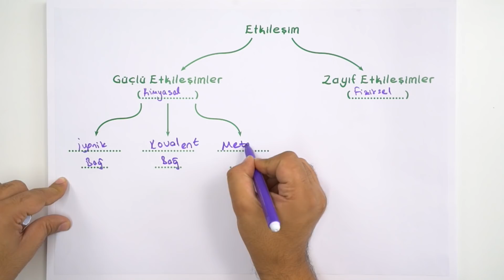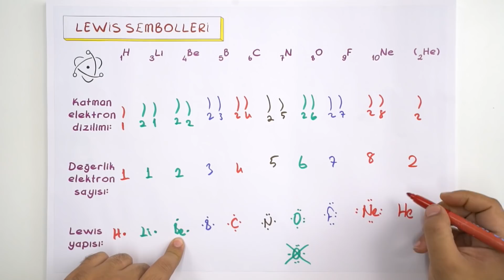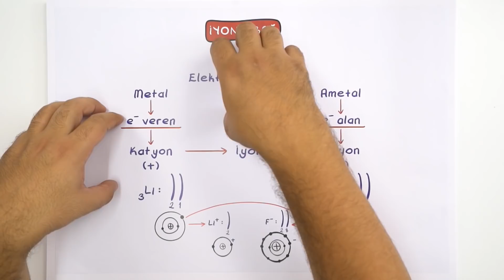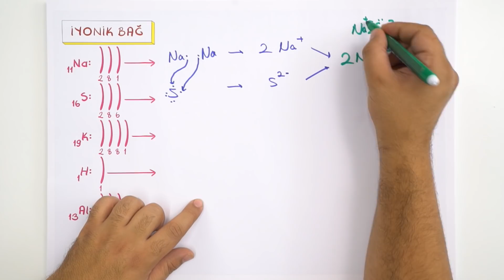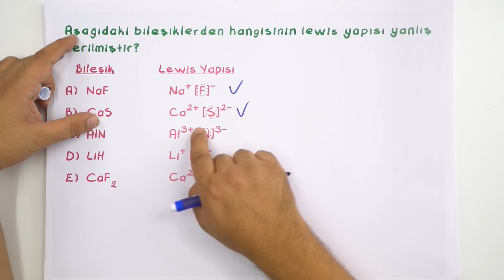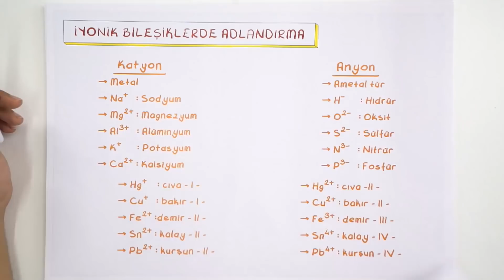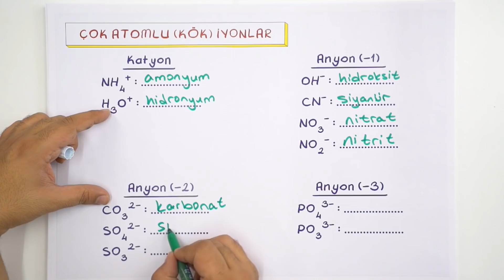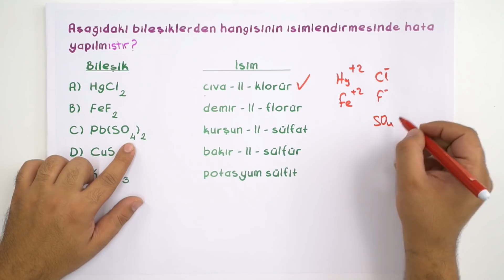İyonik Bağ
Kimya dersinde bugün "İyonik Bağ’’ konusunu öğreniyoruz. Ödüllü sorunun cevabını bir sonraki videoda bulabilirsin! kamp2019 ile Kampüs kanalında tüm uzman hocaların sizler için bir araya geldiği TYT ve AYT konularını tamamen bitiriyoruz. 2019 tayfa buraya! Program takvimini çıktı alıp duvarına as, bizimle beraber planlı bir şekilde tüm TYT - AYT konularını bitir. 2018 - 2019 YKS serüveninde birlikte çalışmaya hazır mısın? Daha fazlası için takipte kal kaçırma 😎